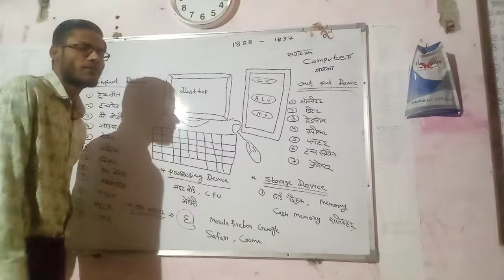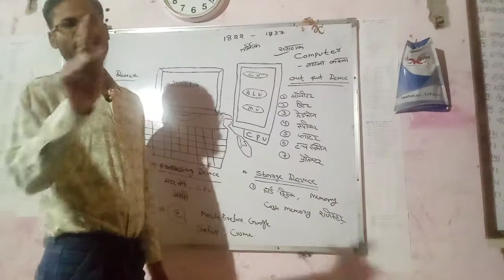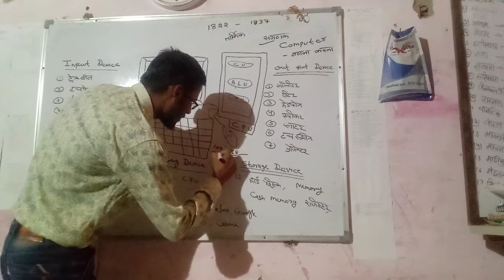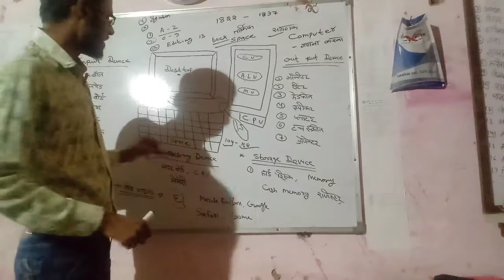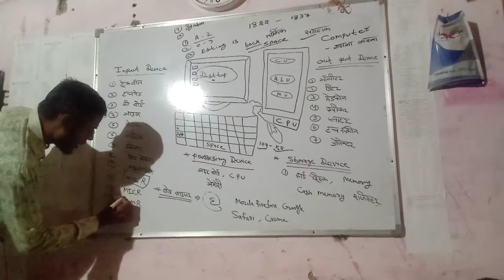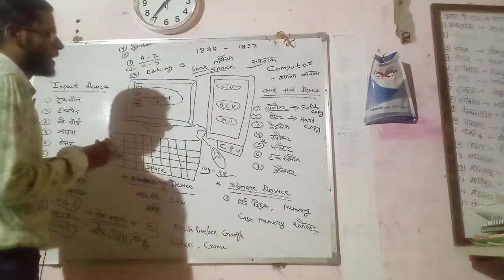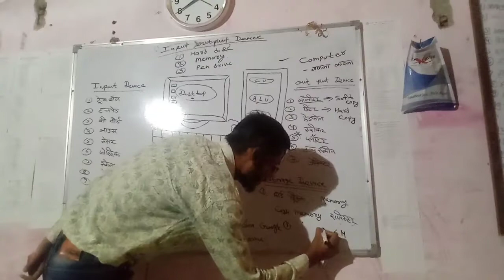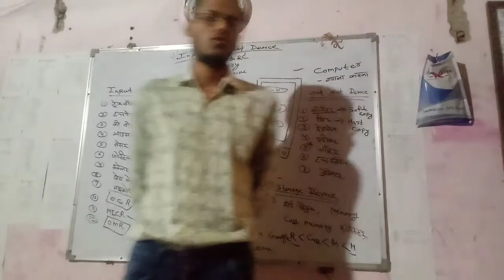Computer introduction 2